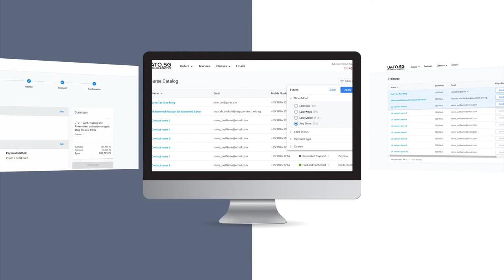Germaine UI/UX design showreel 2020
This is my showreel of my selected works.